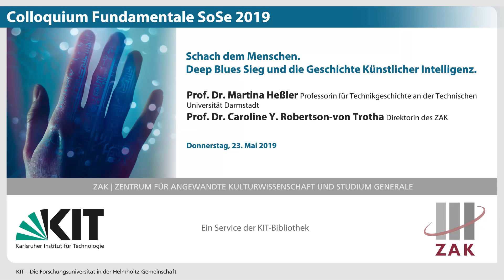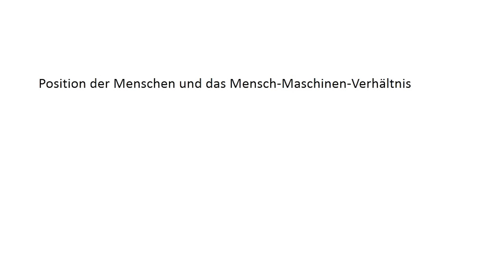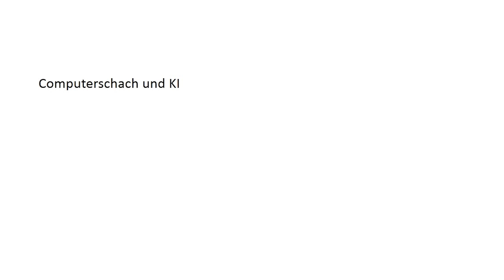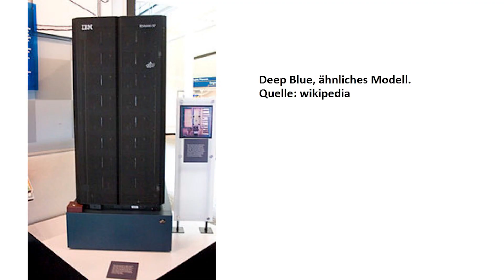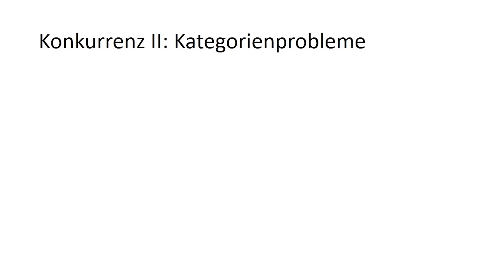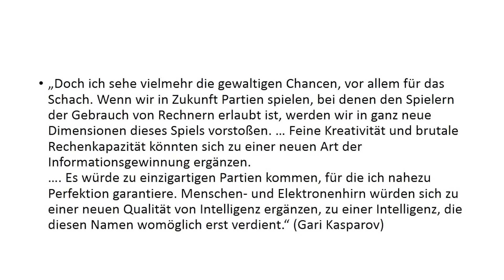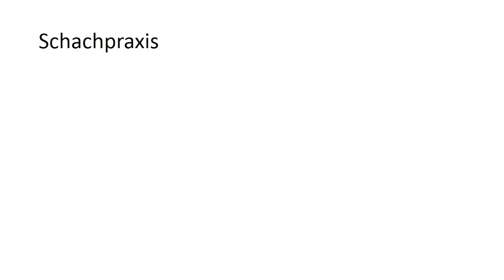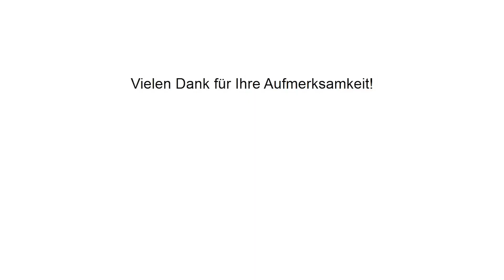Schach dem Menschen. Deep Blues Sieg und die Geschichte Künstlicher Intelligenz. (Prof. Dr. Heßler)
Prof. Dr. Martina Heßler, Professorin für Technikgeschichte an der Technischen Universität Darmstadt, spricht beim Colloquium Fundamentale über die Geschichte der KI.
Anhand eines historischen Beispiels der Schachcomputer beantwortet sie Fragen bezüglich der Künstlichen Intelligenz - auch für die Gegenwart beantworten.

Der Vortrag fand statt am 23. Mai 2019